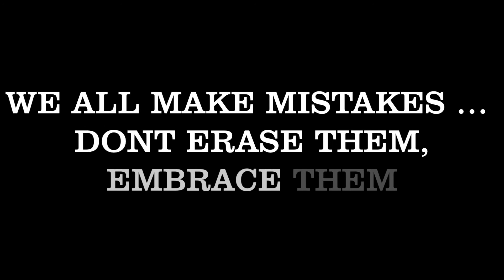WHITE TRASH MILLIONAIRE by Black Stone Cherry ~ Drum Along by JerZ